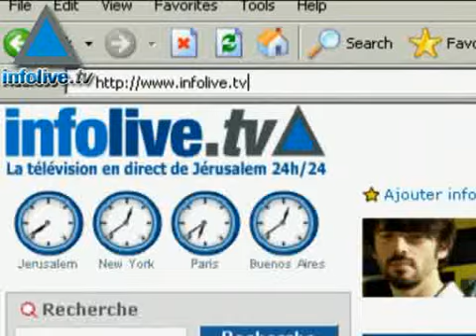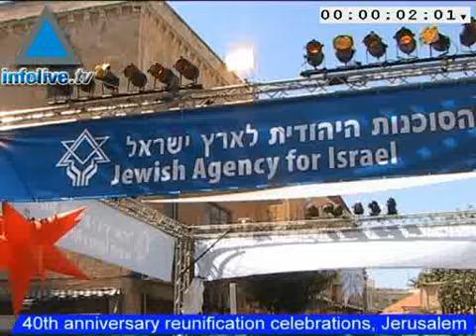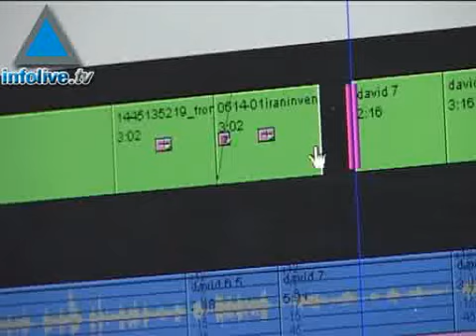News Update, August 8, 2007 PM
Abbas: Hamas' takeover of Gaza dashed hopes of a Palestinian state.
Israeli cabinet discusses the possibility of an escalation with Syria.
Barak: rocket defense system a precondition for any withdrawal in the West Bank.
The UN food program will aid farmers in southern Lebanon.
The Israeli government has decided to invest in public transportation.
The Israeli standard of living is increasing at a moderate rate.